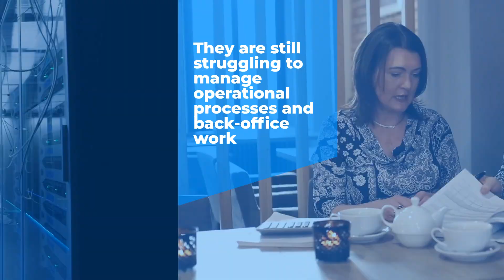Robotic Process Automation (RPA) for Manufacturing Industry: PureSoftware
PureSoftware RPA services have helped numerous enterprises achieve higher accuracy, productivity, efficiency & cost reduction.